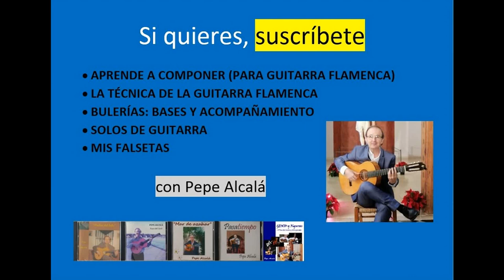TÉCNICA DE LA GUITARRA FLAMENCA - Los arpegios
Explicación detallada de todos los arpegios utilizados en el toque flamenco.